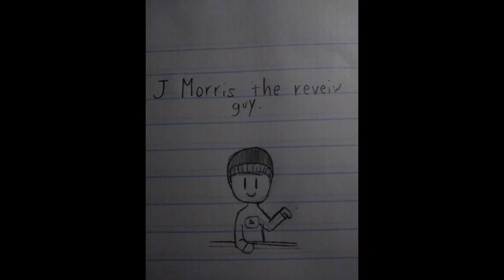THOMAS GILES - Milan feat. Kristoffer Rygg: Track Review Episode 29.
Pretty neat track. Sorry for my voice in this video. I evidently have the plague, lol. Edited and released this in the middle of the night due to not being able to sleep. :p Information below, per usual.

Snappy Chappy
k3 visan
Toys King Planet
Nando R
Kosaki

Outro music by Musik_Frostie 88! He dedicated the song to me! Show him some love! :D

Intro made by Boris. Intro drawing made by Caterpillar Cookie!